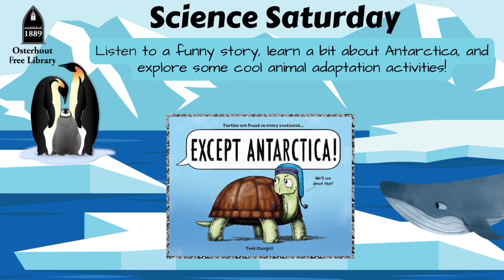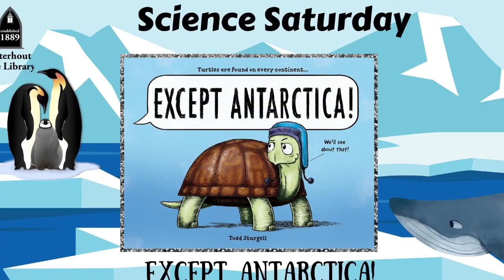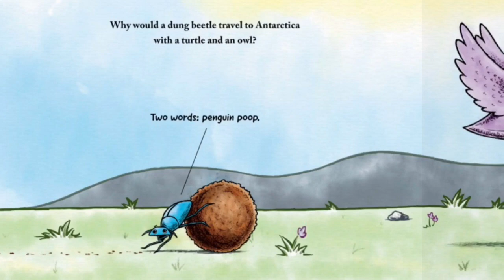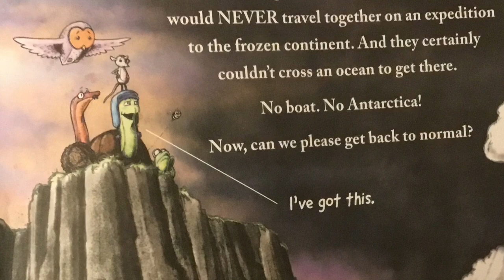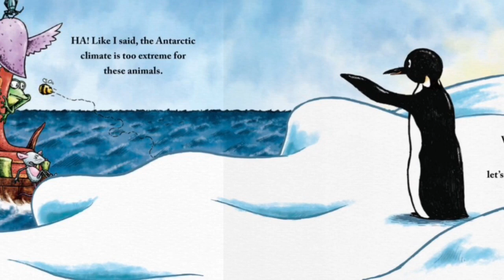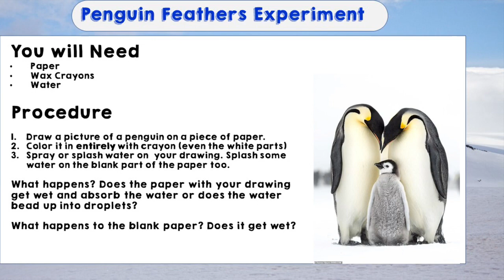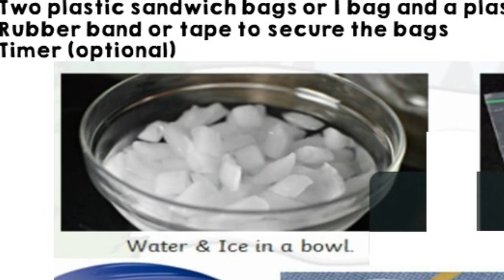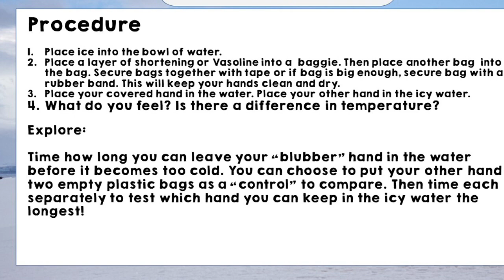Science Saturday: Except Antarctica!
Join us for a cool trip to the chilly continent of Antarctica! Listen to a story, learn a bit about Antarctica, and try some cool animal adaptation activities!